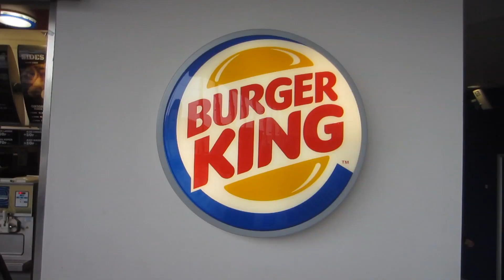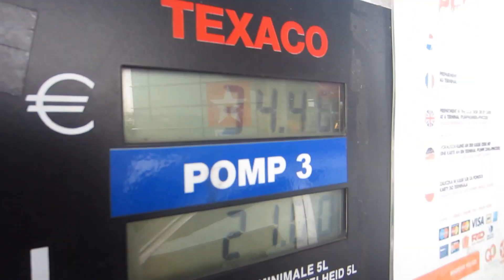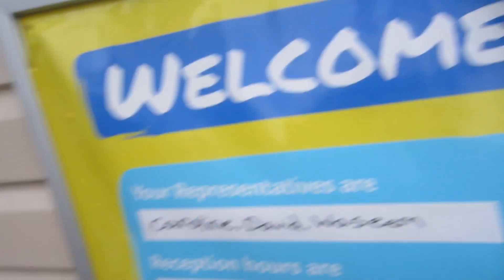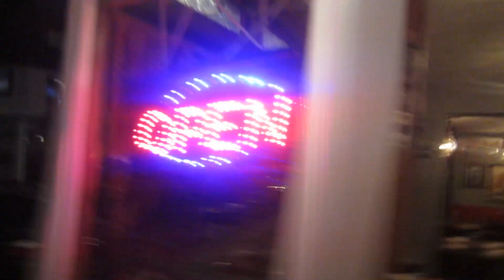Journey to Holland | Louis Cole Daily Vlogs 112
sent video intro clips (start getting creative! (i'll check my others folder)